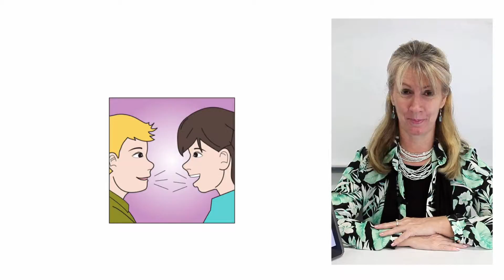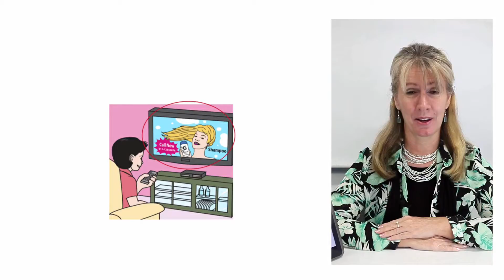KET KE P003